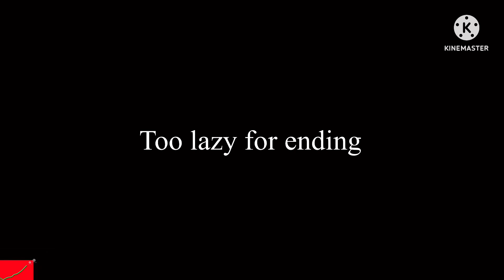Preview 2 Effects 2 Gets Everything Add Round 242